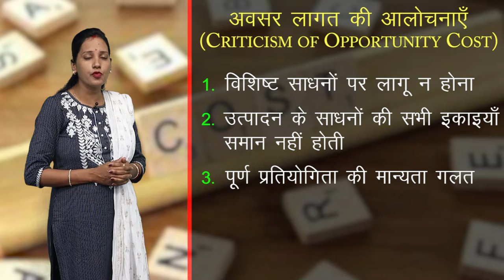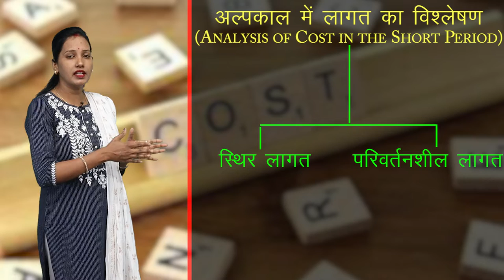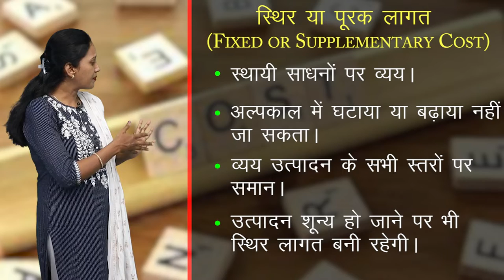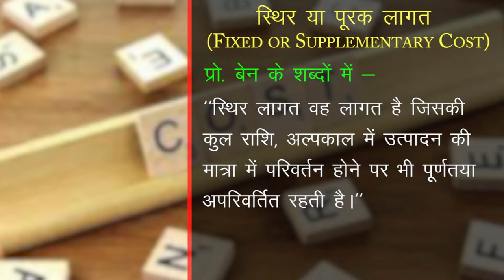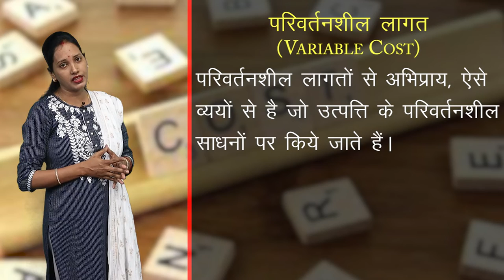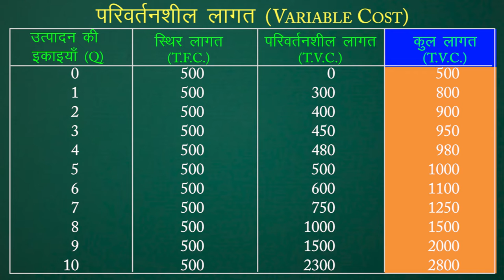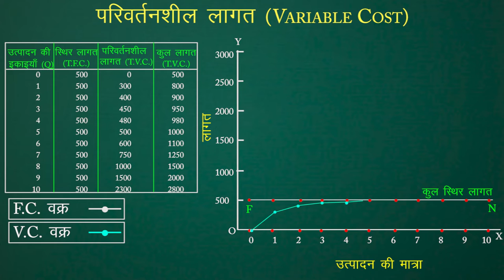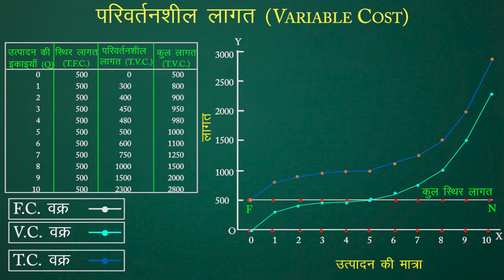CLASS 12th ECONOMICS | CHAPTER 7 - CONCEPTS OF COST AND REVENUE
CLASS 12th ECONOMICS | CHAPTER 7 - CONCEPTS OF COST AND REVENUE |  2